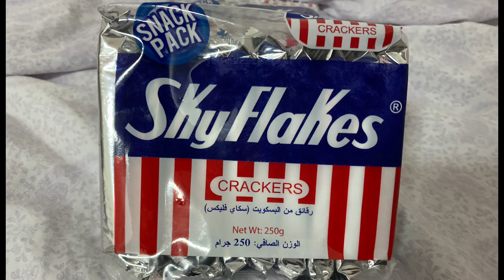THE SIGN OF BEING PREGNANT! LIFE IN SAUDI ARABIA JEDDAH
this video is about gift from the one of my friend in saudi arabia